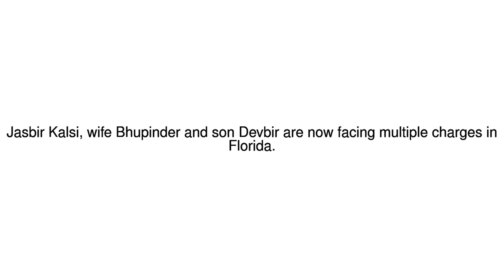News Update Indian couple fly to Florida to beat daughter-in-law 05/09/17